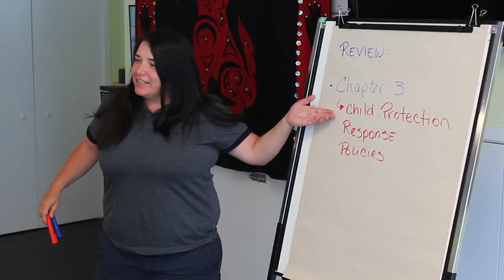Thriving Non-Profits: Indigenous Perspectives Society